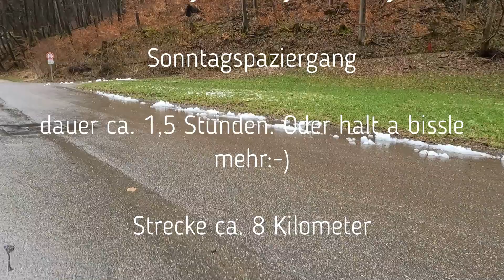A2 Sunday Snowy Sunday | Spaziergang? | Schwäbische Alb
Ja manchmal scheiden sich die Erwartungen an einen Spaziergang😁

Aber am Ende ist wieder alles gut.

Strecke ca. 8 Kilometer

Dauer 1,5 Stunden, vielleicht waren es dann auch 2,5 Stunden